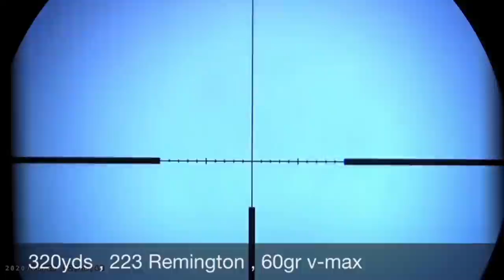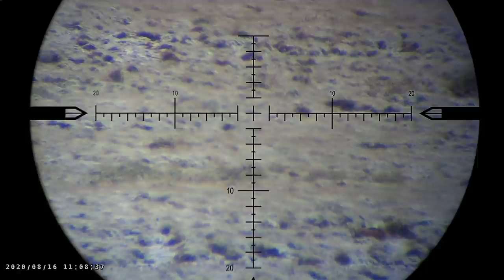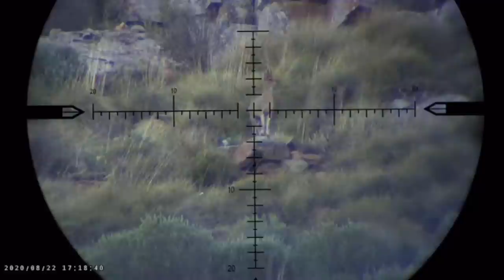Triggercam Compilation #2 - Hunting Baboon , Warthog, Jackal, Springbuck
for more information.
Also Thanks for Nico Harris for some of the great video material. Please go and support his channel @ nico harris